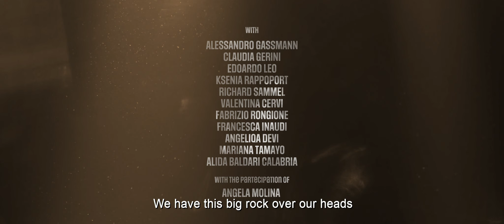L’ORDINE DEL TEMPO de LILIANA CAVANI (2023, 1H52) – Avant-première